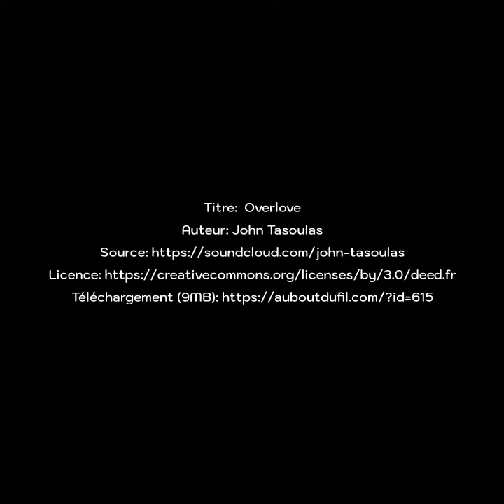Dobermann Haie Ring 1m20 Yenicerin Juleck